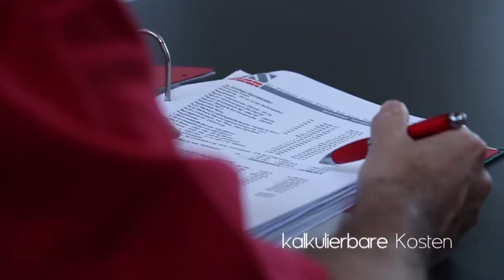SPREITZER BAU: Trailer Baubrunch 2018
Am 17. November 2018 lädt die Firma Spreitzer Bau aus Ybbsitz wieder zum beliebten Baubrunch